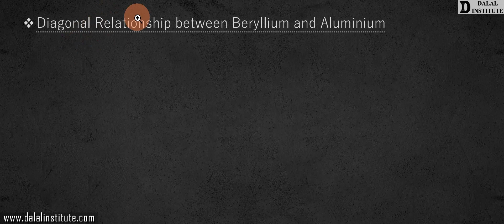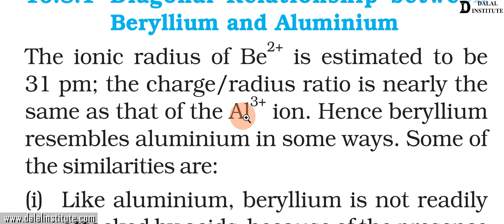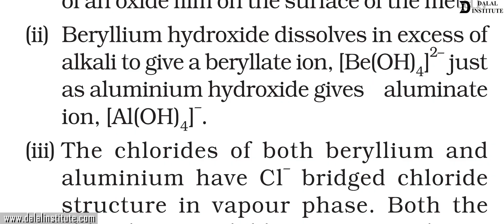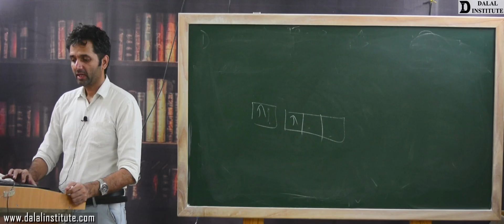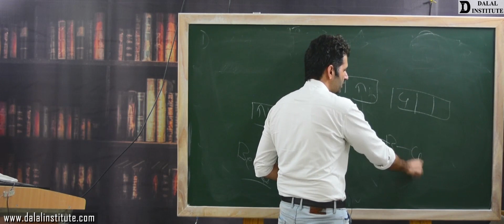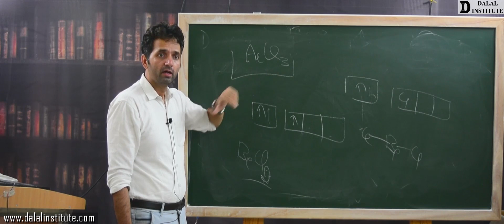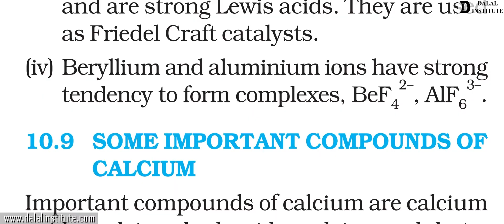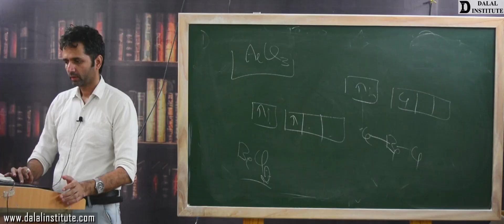Diagonal Relationship between Beryllium and Aluminium | Class 11th | Lecture 203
The lecture 203 (COCV2-03-11) entitled " Diagonal Relationship between Beryllium and Aluminium (Hindi / Urdu)" is a part of our online course named "11th, 12th, IIT-JEE, NEET (Chemistry)" and it covers following topics:

11th, 12th, NEET & IIT-JEE batch